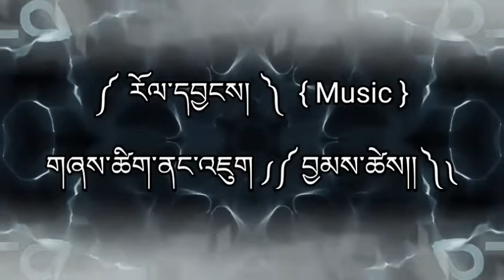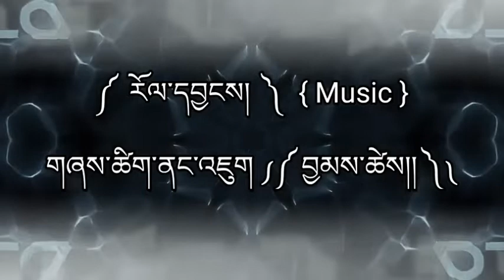Poem by HH 6th Dalai Lama Tsangyang Gyatso །། བྱ་དེ་ཁྱུང་ཁྱུང་དཀར་མོ།། Ja De Trung Trung Karmo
These are poems written by the 6th Dalai Lama, Tsangyang Gyatso.

བྱ་དེ་ཁྱུང་ཁྱུང་དཀར་མོ་།
ང་ལ་གཤོག་རྩལ་གཡར་དང་།
ཐག་རིང་ལྒྱང་ལ་མ་འགྲོ་།
ལི་ཐང་བསྐོར་ནས་སླེབས་ཡོང་།

ཐག་རིང་ལྒྱང་ལ་མ་འགྲོ་།
ལི་ཐང་བསྐོར་ནས་སླེབས་ཡོང་།
ཧ་་་་་་ ཧ་་་་་་

ཐག་རིང་ལྒྱང་ལ་མ་འགྲོ་།
ལི་ཐང་བསྐོར་ནས་སླེབས་ཡོང་།
ཧ་་་་་་ ཧ་་་་་་

རྒྱ་གར་ཤར་གྱི་རྨ་བྱ་།
ཀོང་ཡུལ་མཐིལ་གྱི་ནེ་ཚོ་།
འཁྲུངས་ས་འཁྲུངས་ཡུལ་མ་གཅིག་།
འཛོམས་ས་ཆོས་འཁོར་ལྷ་ས་།

འཁྲུངས་ས་འཁྲུངས་ཡུལ་མ་གཅིག་།
འཛོམས་ས་ཆོས་འཁོར་ལྷ་ས་།
ཧ་་་་་་ ཧ་་་་་་་

འཁྲུངས་ས་འཁྲུངས་ཡུལ་མ་གཅིག་།
འཛོམས་ས་ཆོས་འཁོར་ལྷ་ས་།
ཧ་་་་་་ ཧ་་་་་་་

འཁྲུངས་ས་འཁྲུངས་ཡུལ་མ་གཅིག་།
འཛོམས་ས་ཆོས་འཁོར་ལྷ་ས་།
ཧ་་་་་་ ཧ་་་་་་་

བྱ་དེ་ཁྱུང་ཁྱུང་དཀར་མོ་།
ང་ལ་གཤོག་རྩལ་གཡར་དང་།
ཐག་རིང་ལྒྱང་ལ་མ་འགྲོ་།
ལི་ཐང་བསྐོར་ནས་སླེབས་ཡོང་།

རྒྱ་གར་ཤར་གྱི་རྨ་བྱ་།
ཀོང་ཡུལ་མཐིལ་གྱི་ནེ་ཚོ་།
འཁྲུངས་ས་འཁྲུངས་ཡུལ་མ་གཅིག་།
འཛོམས་ས་ཆོས་འཁོར་ལྷ་ས་།

ཧ་་་་་་ ཧ་་་་་་

རྒྱ་གར་ཤར་གྱི་རྨ་བྱ་།
ཀོང་ཡུལ་མཐིལ་གྱི་ནེ་ཚོ་།
འཁྲུངས་ས་འཁྲུངས་ཡུལ་མ་གཅིག་།
འཛོམས་ས་ཆོས་འཁོར་ལྷ་ས་།

ཧ་་་་་་ ཧ་་་་་་

Cha dhe trung trung karmo,

Shog tsal ngala yor dang,

Tha ring gyang nhe midro,

Lithang kor nhe leb yong,

English Translation

[White crane lend me your wings.

I will not fly far.

From Lithang I shall return."]